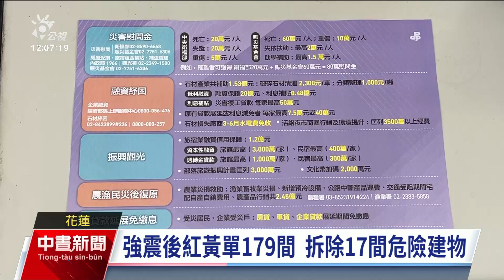花東三法經費逾2.5兆 交長：特別條例仍需環評｜20240615 公視中晝新聞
國民黨團總召傅崐萁，領銜提出的花東三法近期引發爭議，交通部長李孟諺，接受廣播節目時表示，交通建設經費龐大，需經過審慎評估，包括環評、部落諮商權與可行性評估，都同意的話，交通部就會支持，另外行政院也將0403重建辦公室，設置在花蓮。